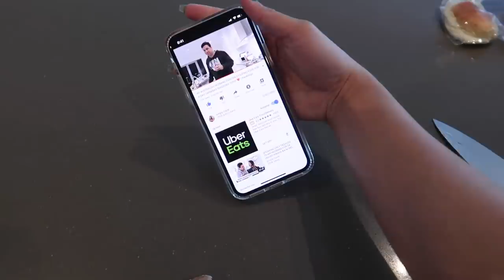NAG SHOPPING NG DRESS PARA CHRISTMAS PARTY AT NAPADAMI ANG GROCERY SA ASIAN SHOP! ❤️ | rhazevlogs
Shopping time!

Name: Simply Rhaze
City: Magill North
State: South Australia
Post code: 5072
Country: Australia

** MUSIC **

Rhaze